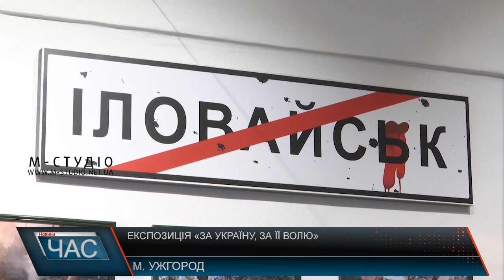Експозиція «За Україну, за її волю»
Ось ця ракета – у центрі експозиції «За Україну, за її волю». Експонат, як то кажуть, з поля бою. Його передали військові із Запорізького напрямку краєзнавчому музею імені Тиводара Легоцького в Ужгороді.  Левова частка експонатів  -  зібрана і доставлена військовими та волонтерами з різних територій України, де велися бойові дії. Уламки ракет, гранат та інших боєприпасів, зброя, амуніція, прапори, особисті речі, а також фото і відеоматреіали російсько-українській війні 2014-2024 рр. До уваги відвідувачів виставки. Від революції гідності до повномасштабного вторгнення та сьогодення – відображені на виставці  різні етапи воєнного часу. Відкрили захід урочисто у внутрішньому дворику замку з міні-концертною програмою. Дату обрали символічно – 1 жовтня у День захисників та захисниць.